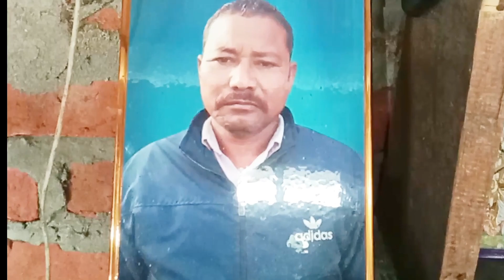দেউৰীসকলে ডাঙৰদেউ কেনেকৈ কৰে?Deori Dangar Deu🙏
Hello friends,
welcome,I M Prashanta Deori,today I bring one latest vedio about Deori's Dangar deu.I think it will be so amazing to look.

pdmv

vedio highlight.

vedio queries.
Deori Dangar Deu,
Deori saragdeo,
deori,
Deori traditional ,
deori culture and vlog,
Deori culture ,
Deori roles of tengaponiya Deori ,
Ancient Assamese Deori ,
Deori hokam,
Deori literary ,
Deori society ,
assam news,
Deori people lifestyle .